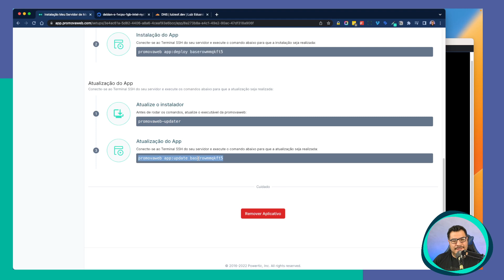Como atualizar o Baserow com a Promovaweb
Veja como é fácil atualizar o Baserow com o Painel da Promovaweb!

Ainda não é membro?